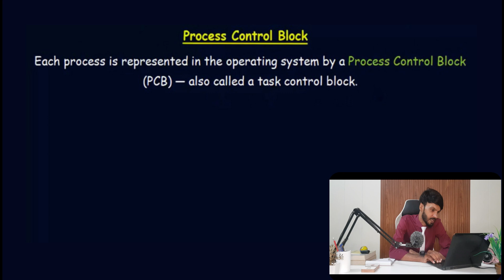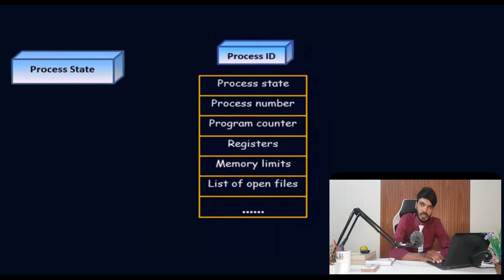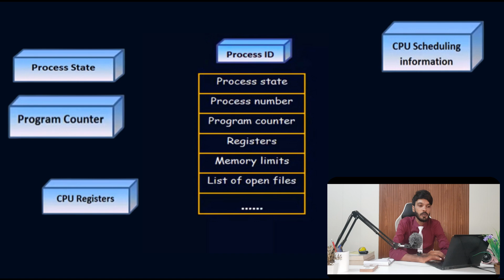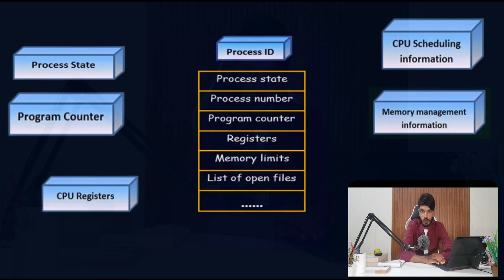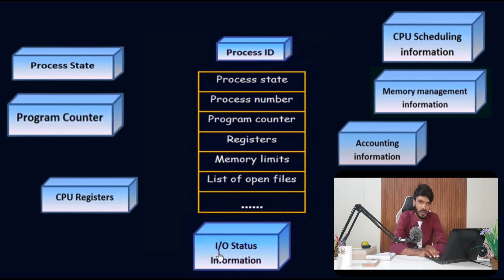Process Control Block (PCB)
Operating System: Process Control Block
Topics discussed:
Process Control Block
Process ID,
Process State,
Process Counter,
CPU Registers,
CPU Scheduling Information,
Memory Management Information,
Accounting Information,
I/O Status Information,